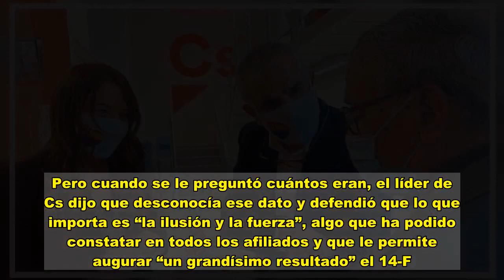Cs presume de “militancia valiente” pero sigue sin dar datos de afiliación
A estas alturas ya se puede decir que se trata de uno de los secretos mejor guardados de la política española. El número de afiliados de Ciudadanos sigue siendo un misterio que la dirección se niega a desvelar cuando se le requiere, pese a que han sido recurrentes las informaciones que han apuntado a una sangría de bajas desde la debacle electoral de noviembre del 2019 y la dimisión de Albert Rivera, que según parece no se cortó con la elección como presidenta de Inés Arrimadas en marzo del 2020.  Tras ese año infausto, Cs busca darse impulso y el viernes organizó en varias sedes un acto de agradecimiento a la militancia en el que se entregó el carnet a los nuevos afiliados. En Barcelona, Carlos Carrizosa destacó el compromiso en la defensa “de las libertades y de la unión e igualdad entre todos los españoles” de sus seguidores, cuya valentía elogió al reconocer que “muchas veces nadan contra corriente”.  Pero cuando se le preguntó cuántos eran, el líder de Cs dijo que desconocía ese dato y defendió que lo que importa es “la ilusión y la fuerza”, algo que ha podido constatar en todos los afiliados y que le permite augurar “un grandísimo resultado” el 14-F.